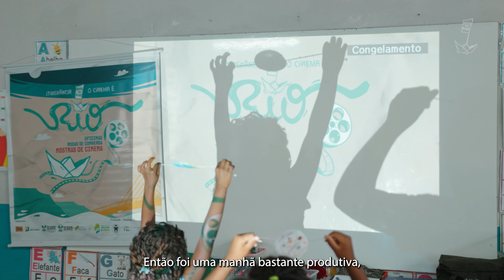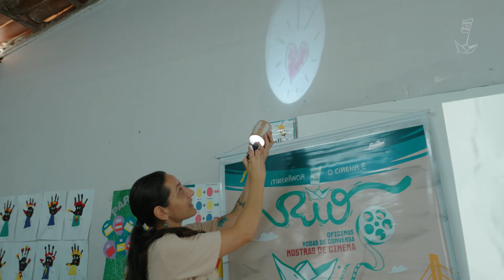oficina de brinquedos ópticos na Comunidade Quilombola de Capoeiras, em Macaíba/RN.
🚐🎬💦 Já saiu o VT da nossa oficina de brinquedos ópticos na Comunidade Quilombola de Capoeiras, em Macaíba/RN.

Equipe:
coletivodeculturabaoba
Maria da Guida e sua família
Escola Municipal Santa Luzia

Patrocínio: Governo do Estado do Rio Grande do Norte (@governodorn), Secretaria Estadual de Cultura do Rio Grande do Norte (@secultrn)/ Fundação José Augusto (@culturarnfja) via Programa Cultural Câmara Cascudo e Potigás (@potigasrn) via Edital Natural como Fazer o Bem
Apoio: Larissa Bianca Produções (@larii_bianca ), Associação Nascidos da Cultura Macaibense de Teatro (@associacaondcmt ), Associação Quilombola dos Moradores de Capoeiras (@quilombocapoeiras2024 ), Associação dos Produtores e Produtoras Rurais do Assentamento Libertação e Prefeitura Municipal de Macaíba.
Produção: Kurta na Kombi (@kurtanakombi)
Realização: Lei Paulo Gustavo, Ministério da Cultura (@minc) e Governo Federal.